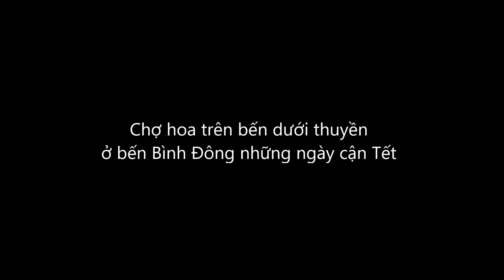Chợ hoa bến Bình Đông ngày 29 và 30 Tết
Chợ hoa trên bến dưới thuyền ở bến Bình Đông những ngày cận Tết.
Không khí Tết cũng đã bắt đầu tràn ngập tại khắp phố phường ở Sài Gòn
đặc biệt là ở những khu chợ hoa Tết, người dân Sài Gòn bắt đầu tất bật mua sắm, trang hoàng lại nhà cửa để chuẩn bị cho một năm mới.
Giống như mọi năm, khoảng 26 đến 29 Tết, chợ hoa bến Bình Đông ở quận 8, Sài Gòn lại nhộn nhịp thuyền bè chở đầy ắp hoa cập bến. Từ trên bến dưới thuyền đều ngập tràn sắc xuân khi những hoa mai, hoa cúc, hoa giấy, hoa sống đời,... đua nhau khoe sắc...